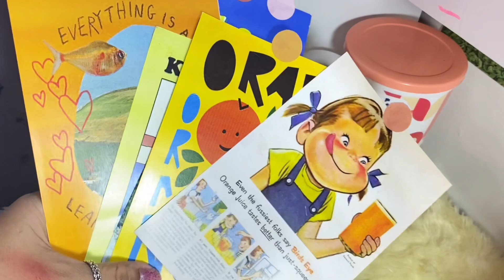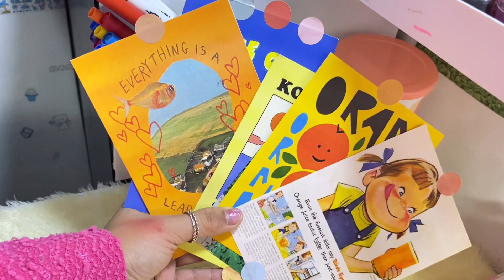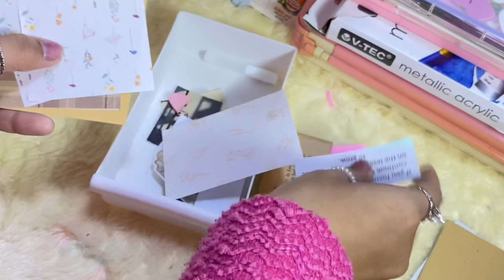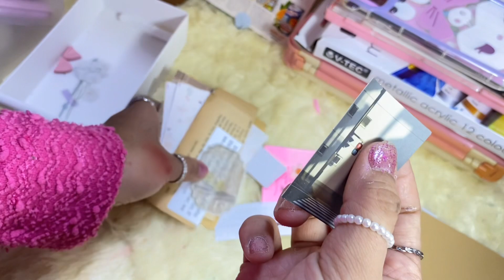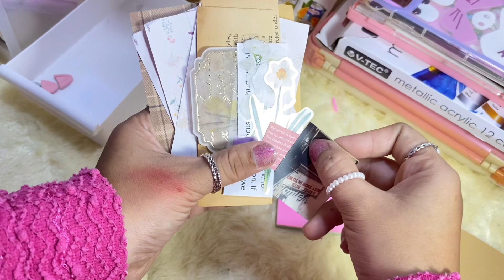Organize🧺 and Stationery || Cleaning Time Guys 🎧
Stationery and Organize cleaning Time 🧺
Cek tiktok aku yaa🌿

F.A.Q
♡ editing apps: Vllo
♡ thumbnail : phonto
♡ video: Original video

Music 🎶:
BGM president

Tag's:
Mini vlog,
Make over, stationery,
meja belajar, vllog Indonesia